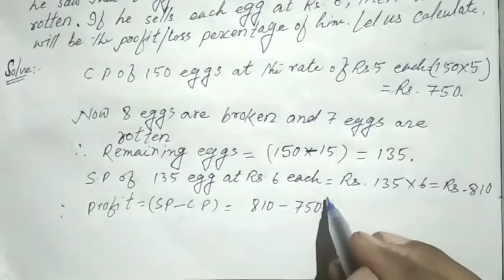Profit and Loss||Chapter_10||Class IX Math no. 9 and 10||Wbbse Syllabus.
Class IX Mathematics Wbbse Syllabus ka profit and Loss wala math.
Mathematics of Class IX
Profit & Loss
All Chapters of class IX Mathematics Wbbse Syllabus 2021.
Class IX Mathematics Suggestion WBBSE syllabus.
If you want to get the Suggestions of Class Twelvth POLITICAL SCIENCE go to the
If you want to get the Suggestions of Class XII EDUCATION Suggestions click the
All subject solutions of wbbse and wbchse book with Explanation of any topic you will get here in this channel.
For any Suggestion of wbbse and wbchse click below channel's link:
ENGLISHURDUTUTORIALCHANNEL